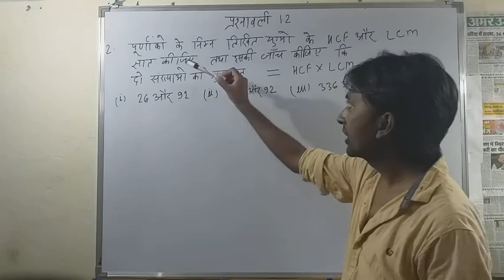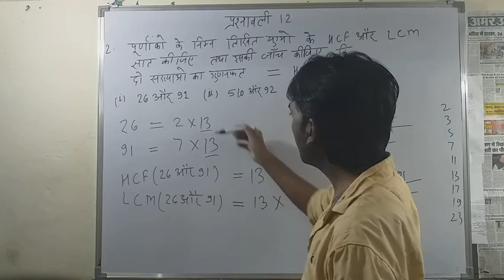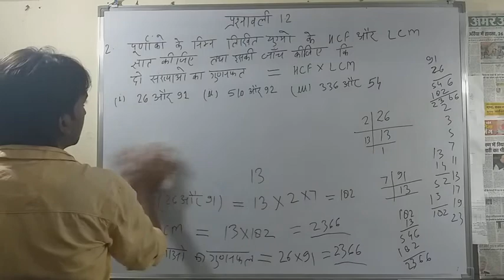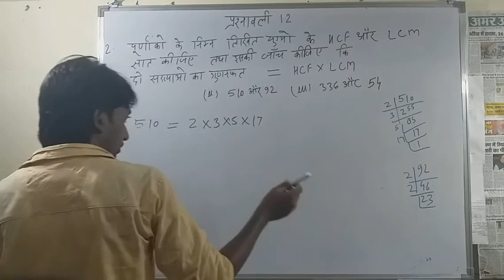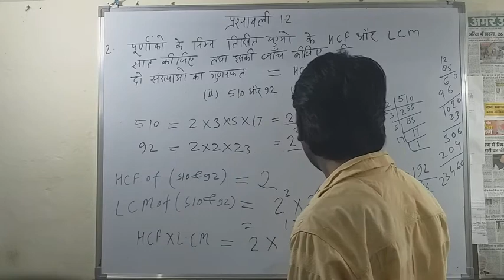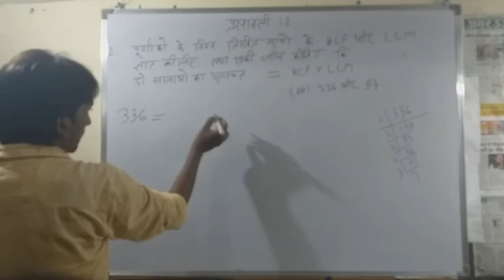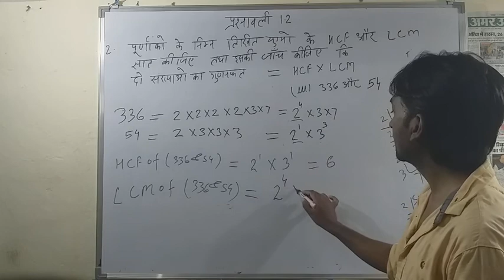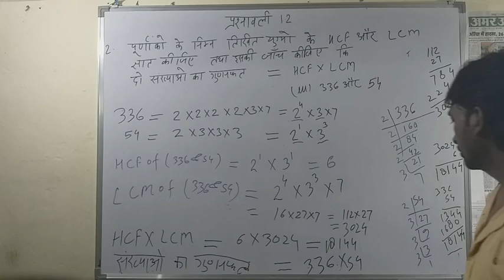Exercise 1.2 Question-2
Class10th Mathematics chapter-1 Real numbers Exercise 1.2